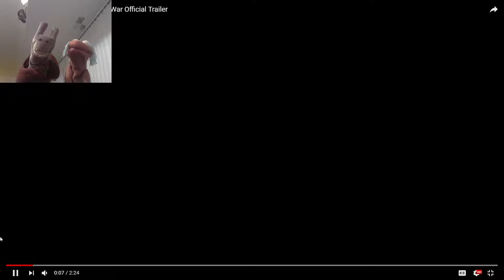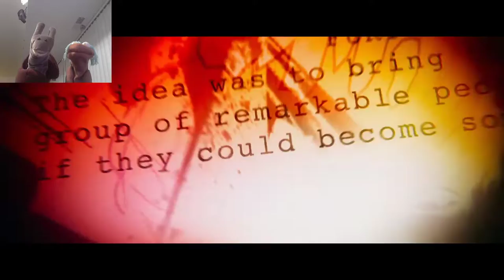Puppet's React - Infinity Wars Trailer!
Gary and Shelly React to the Infinity Wars Trailer from Marvel Studios!